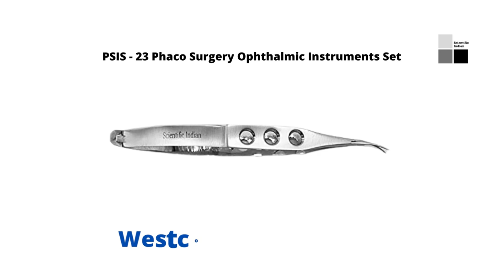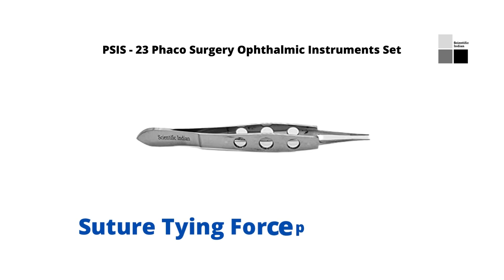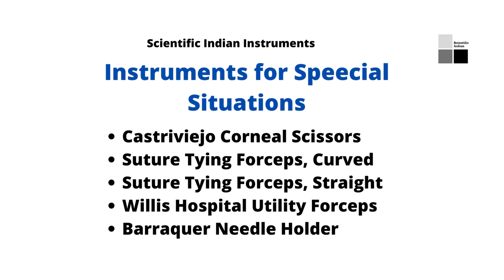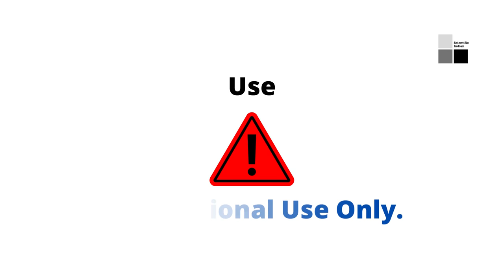Scientific Indian Phaco Cataract Surgery Instruments Set, Stainless Steel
These are Phaco-emulsification cataract surgery instruments comprising selected high-quality stainless steel. The set has a total of 23 instruments which include 2 Speculums, 2 Scissors, 2 Forceps, 7 Instruments for lens and Iris Manipulation, 1 Cannula;;2 Miscellaneous Instruments,

Speculums
Castroviejo Eye Speculum
Barraquer Wire Speculum

Scissors
McPherson-Westcott Stitch Scissors
Castroviejo Corneal Scissors
Vannas Capsulotomy Scissors Curved
Vannas Capsulotomy Scissors Straight

Forceps
Mcpherson's Forceps
Suture Tying Forceps Curved
Suture Tying Forceps Straight
Willis Hospital Utility Forceps
Corneal Forceps 1*2 tooth
Lim's Forceps

Instruments for lens manipulation
Synski Lens hook  Dialer
Agarwal Phaco Chopper
Lewis Lens Loop
Smith Lens Expresser

Cannula
Rycroft Air Injection Cannula

Miscellaneous Instruments
Bard-Parker Handle #3
Barraquer Needle Holder
Towel clips 4